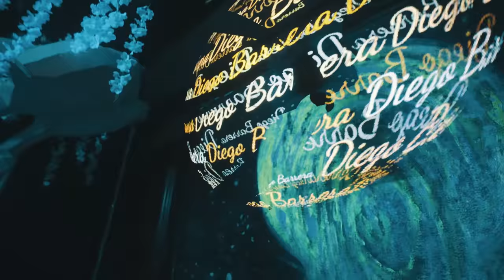Diego Barrera @ Around The Corner, Miami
Watch my full Dj Set  @ Around The Corner, Miami 2023 at The Trip Club.

Video by: @sinnoentertaimentcontent